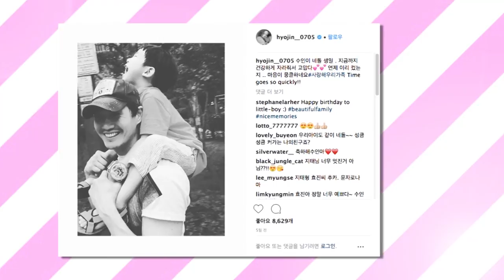[Showbiz Korea] Today's StarPic! Yoo Jitae(유지태) & Kim Sungryoung(김성령)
★ StarPic!
"StarPic!" brings you updates about what your favorite stars are up to by sharing their photos with viewers on the show.

★ StarPic!
스타들의 일상부터 촬영 현장 비하인드까지~ 포토를 통해 스타들의 근황을 만나보는 시간!